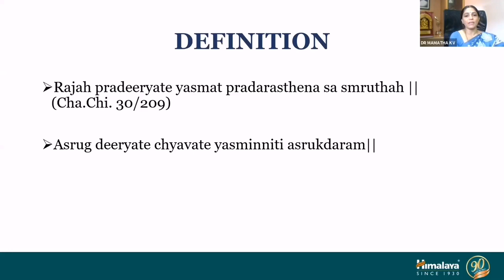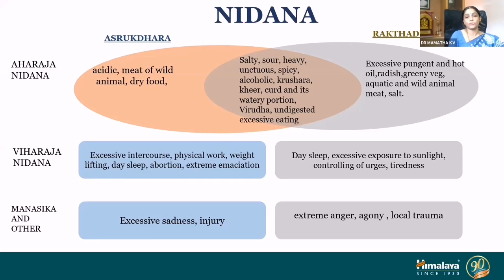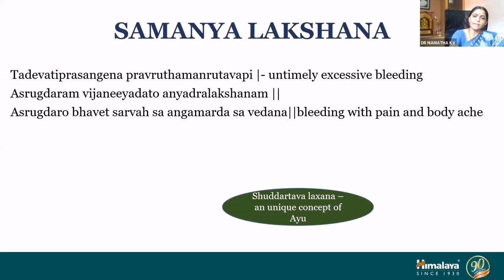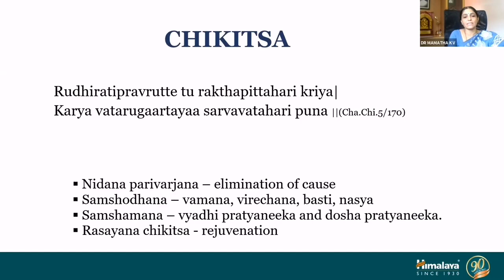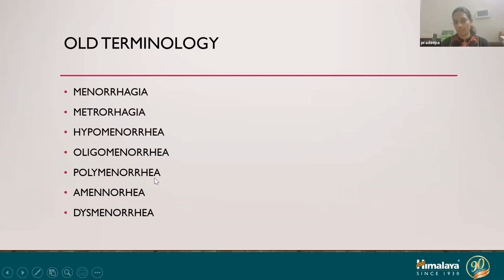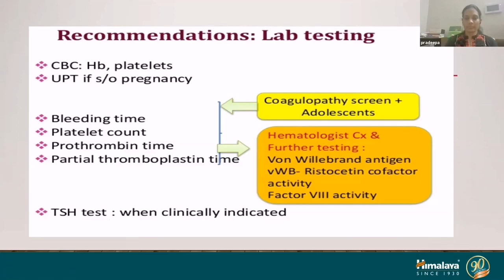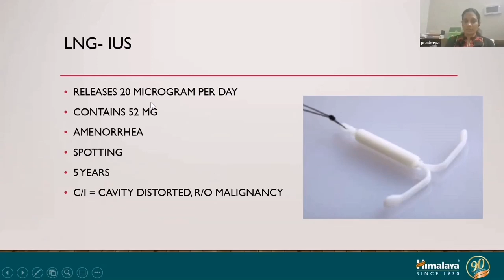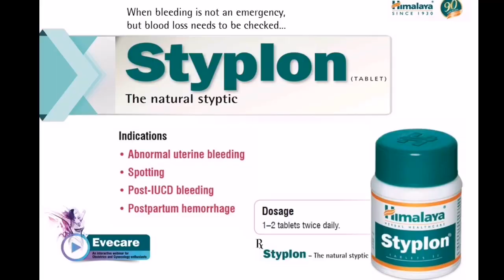EVECARE Abnormal Uterine Bleeding